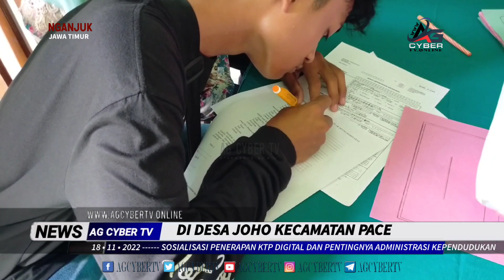Kini Ada KTP Digital, Bagaimana Registrasinya ? Berikut Sosialisasi Disdukcapil Nganjuk di Joho Pace